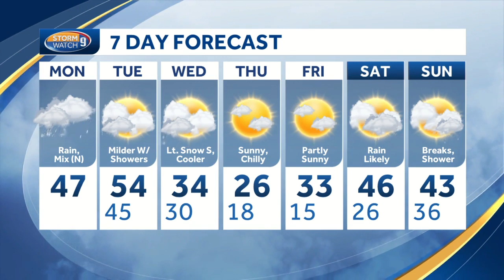Watch: Heavy rain moves through